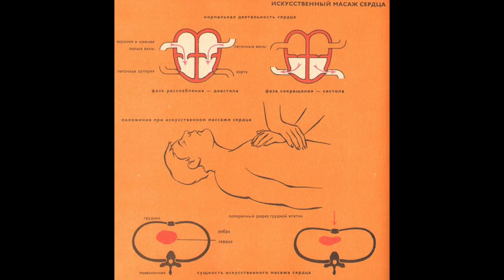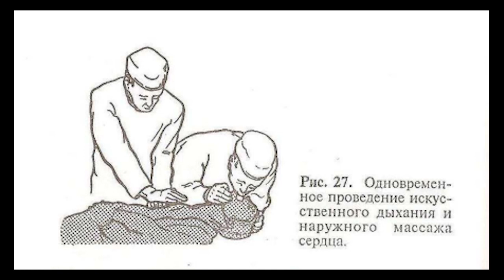Первая помощь - 36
Массаж сердца